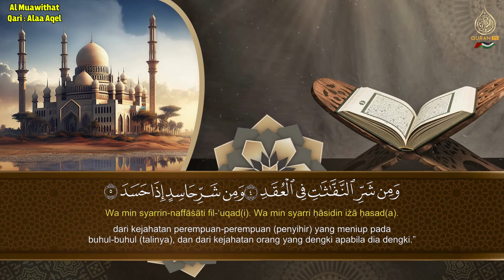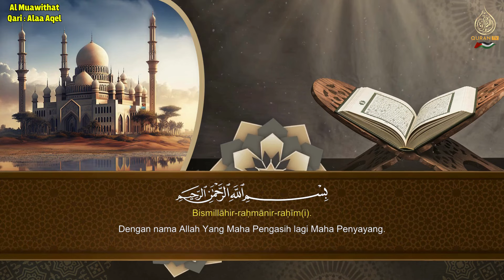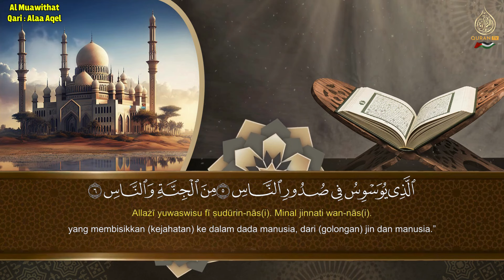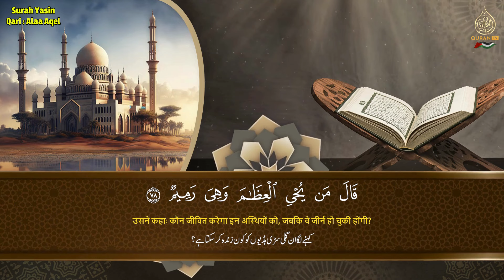رقية للمنزل سورة يس, الواقعة, الرحمن, الملك, المعوذات, اية الكرسي, اواخر البقرة - القارئ علاء عقل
علاء عقل,
القارئ علاء عقل,
Alaa Akl,
سورة البقرة,
سوره البقرة,
sort kahf,
البقرة,
sourate,
سورة بقره,
صورة البقرة,
رقية المنزل,
رقية للمنزل,
رقية البيت,
رقية للبيت,
رقيه,
رقية,
الرقية,
الرقيه,
رقيه شرعيه,
رقية شرعية,
الرقيه الشرعيه,
الرقية الشرعية,
سورة البقرة,
سوره البقره كامله,
سوره بقره,
تلاوة,
تلاوة هادئة,
القران الكريم,
القران الكريم,
القارئ محمد المنشاوي,
محمد المنشاوي,
سورة,
سوره,
البقره,
ياسين,
الواقعه,
سوره البقره كامله,
سوره بقره,
al-kahf,
تلاوة,
تلاوه,
تلاوة هادئة,
القران الكريم,
القرآن الكريم,
قران كريم,
قرآن كريم,
قران,
قرآن,
بصوت الشيخ,
الشيخ,
القران الكريم مباشر,
القران مباشر,
قران مباشر,
Abdulbasit Abdussamad,
Abdulbasit,
Abdul Basit Abdul Samad,
Sourate Al-Baqarah,
Surat Al-Baqarah Quran Recitation,
Quran Recitation,
Surah Al Baqarah,
Surah Yasin,
Surah Ar-Rahman,
Surah Al-Waqiah,
Surah Al-Mulk,
The Sovereignty,
tbarak,
Quran Roqya,
Quran Ruqyah Shariah,
Quran Ruqyah,
Quran Roqya,
Quran,
sura,
sourah,
sourat,
surat,
surah,
murattal,
Al-Baqarah,
quran karem,
quran karim,
Most Beautiful Recitation,
Beautiful Recitation,
Translation,
سورة البقرة,
سورة الملك,
سورة يس,
سورة الواقعة,
سورة الملك,
سورة الرحمن,
سورة المزمل,
سورة الكهف,
سورة البقرة,
سورة البقرة,
سورة الملك,
سورة يس,
سورة الواقعة,
سورة الملك,
سورة الرحمن,
سورة المزمل,
سورة الكهف,
عبدالباسط عبدالصمد - سورة يس | Abdulbasit Abdussamad - SURAT YASIN ᴴᴰ
سورة يـس كـاملة بصوت الشيخ عبد الباسط عبد الصمد | من الدرر النادرة ..